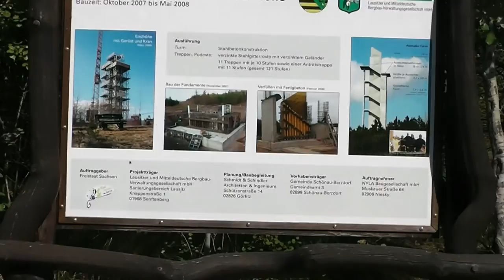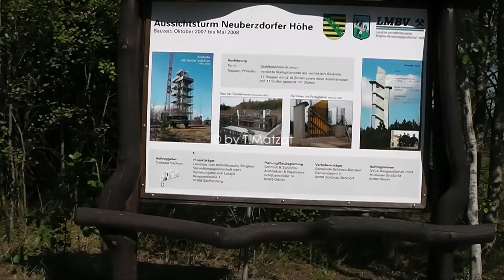Aussichtsturm Neuberzdorfer Höhe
Kleiner Spaziergang zum Aussichtsturm Neuberzdorfer Höhe am Berzdorfer See.